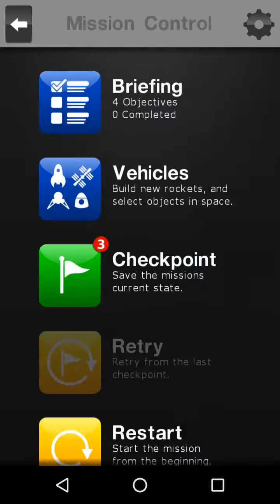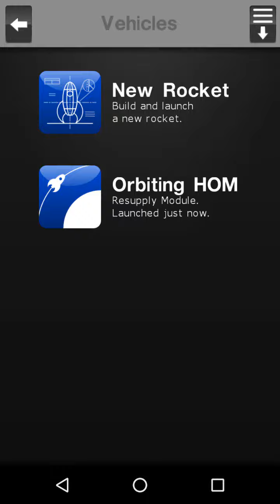Space Agency - Missão 5: Encontro em órbita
Não deixe de acrescentar sua opinião nos comentários!
Este é um voo preparatório para uma futura missão tripulada até a lua
nos precisamos saber se é possivel acoplar dois módulos juntos em órbita

Objetivos:
- Lance dois módulos de reabastecimento em órbita
- Acople os dois módulos
- Orçamento: $20000000
- Tempo máximo: 6m0s

Conseguindo ouro:
- Tempo menor do que 4m0s
- Custo da missão menor ou igual a $14000000

Passo a passo:
- Utilize um foguete de sua preferência
- Acople ao foguete o módulo de reabastecimento acoplável Ressuply Module Dockable
- Adicione ao foguete o Fairing Standard
- Lance o foguete na órbita
- Construa outro foguete exatamente igual ao primeiro
- Com os dois módulos em órbita, gire um dos dois módulos 180 graus e utilize
os propulsores para se aproximar lentamente do outro módulo
- acople os dois módulos com cuidado
- utilize os controles dos módulos para abrir as válvulas e interligar os dois módulos